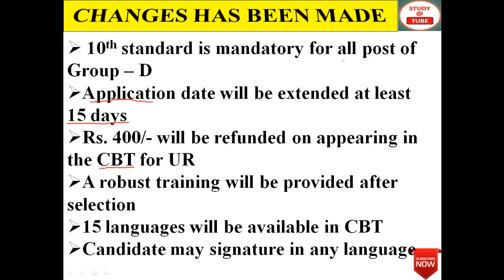GROUP - D के लिए ITI हटा दी गई है || अभी सभी पोस्ट के लिए आवेदन भर सकते है || Group D Qualification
GROUP - D के लिए ITI हटा दी गई है || अभी सभी पोस्ट के लिए आवेदन भर सकते है || RRB Group D Qualification reduced

Video Courtesy: Ministry of Railway, Government of India,

Stop Look Proceed- A short film on Railway Level Crossing awareness

Acknowledge to Ministry of Railway, Govt. of India